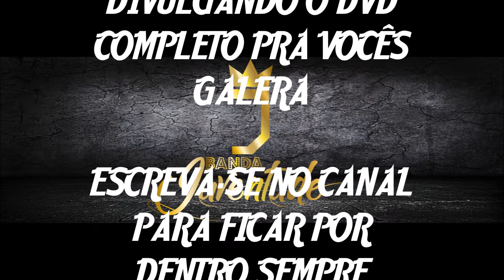Banda Juventude Prévia do DVD Oficial 2018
Aguardem o DVD oficial dentro de poucos dias galera
DEIXE SEU JOINHA ISSO NOS MOTIVA A POSTAR SEMPRE MAIS VÍDEOS...

BREVE CD COMPLETO

PAULINHO CD'S💿💎 O MORAL DO YOU TUBE😎😎

DIVULGUE SUA BANDA!🎵🎶🔝

O MELHORES DA MÚSICA BRASILEIRA VC ENCONTRA AQUI!!!